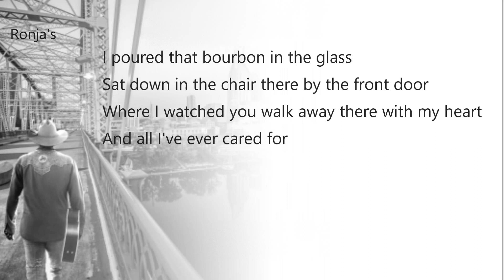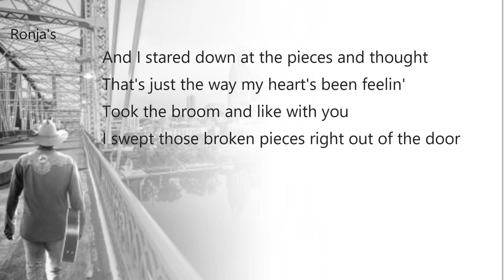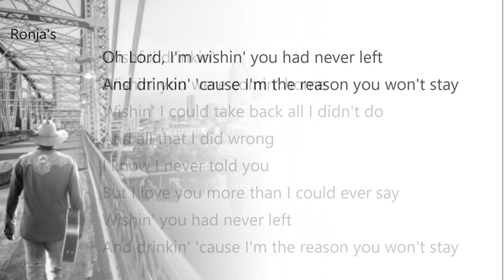"Alan Jackson ~ Wishful Drinkin'"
"Where Have You Gone" is the twenty-first studio album by American country artist Alan Jackson, released on May 14, 2021, through ACR/EMI.
Writer(s):  Alan Jackson
Producer: Keith Stegall

Alan Eugene Jackson (born October 17, 1958) is an American singer-songwriter. He is known for performing a style widely regarded as "neotraditional country", as well as penning many of his own songs. Jackson has recorded 21 studio albums, including two Christmas albums, and two gospel albums, as well as released three greatest-hits albums.